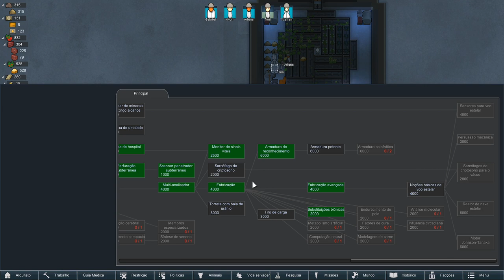Rimworld - Desafio do Gelo Marinho - Toni só tinha uma missão... e conseguiu estragar tudo... EP 43